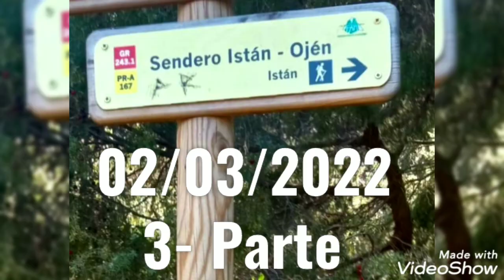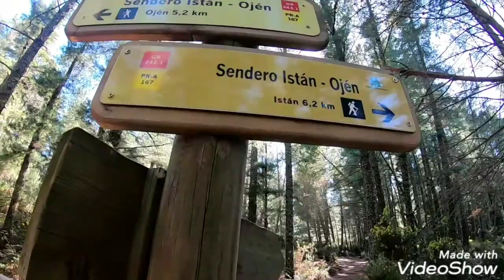CRUZ DE JUANAR - ISTAN. 3 - Parte, 2022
ANDALUCIA